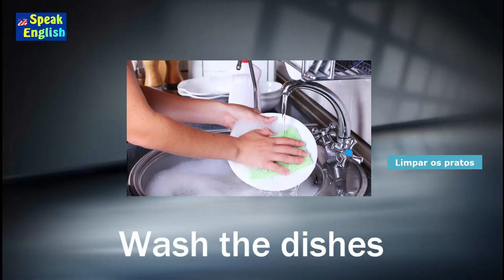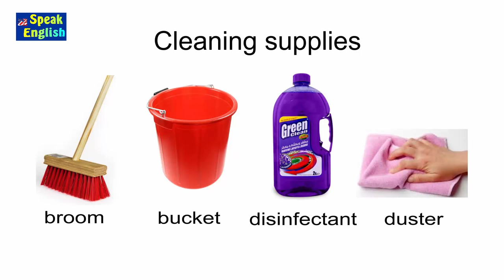Tarefas da casa em inglês - Speak English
Tarefas da casa em inglês -.Fazemos em casa muitas coisas todos os dias aprenda em inglês - Speak English

Professor Guerra